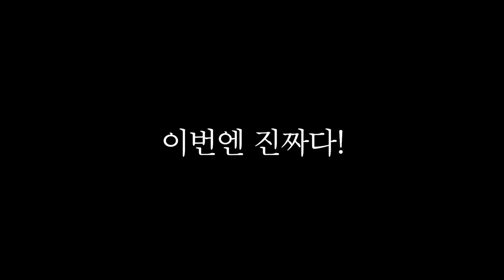[시트콤 시즌4 EP.5] 팔 다친 여사친 안마(?)해주기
[시트콤 시즌4 EP.5] 다친 여사친 지극정성 안마해주기